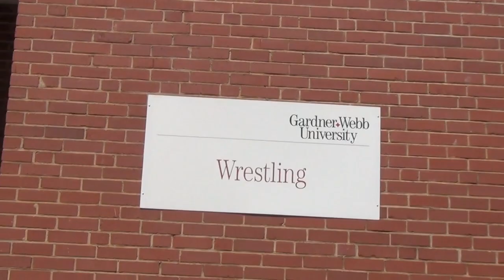Members Only Monday - 11/5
11/5-2012- Members Only Mondays crew recaps the first competitions of the year.